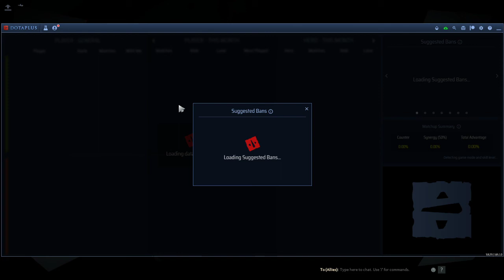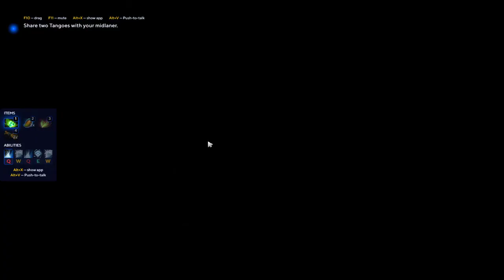Dota 2 Lich Pos 5 | 7.28c | Full-Party Ranked